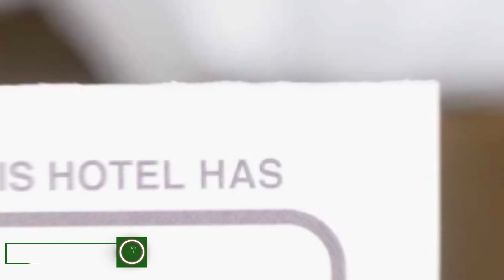Old City Suite hotel review | Hotels in Sibiu | Romanian Hotels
Old City Suite hotel video review. Hotels in Sibiu, european 3 stars hotels.